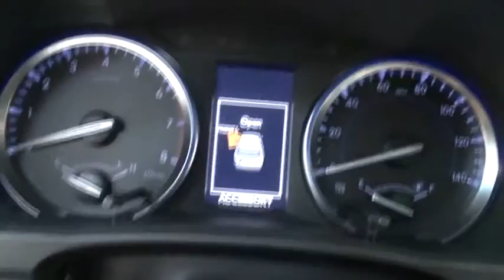2016 Toyota Highlander Des Plaines, Elmhurst, Schaumburg, Chicago, Naperville, IL T47485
Bredemann Toyota
1301 W Dempster St